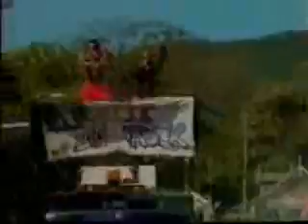Xtatic Ft Machel Mantano - Big Truck